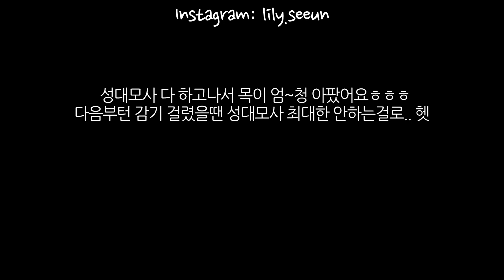감기 걸린 상태로 1인 7역 영어 성대모사 도전💛 (미니언, 도날드덕, 앨리스 외 4명) / Voice impressions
*선물이나 편지 보내실 수 있는 주소!
 서울특별시 강남구 테헤란로 518 Wework빌딩 15층 "릴리세은"

음원 출처: Tido Kang

오늘은 감기 걸린 상태로 1인7역 성대모사를 해보았는데요! 감기 때문에 캐릭터 목소리 표현을 잘 못한것 같아서 아쉬웠어요ㅜㅜ 흑흑 다들 저처럼 아프지마세요! 건강이 최고!!